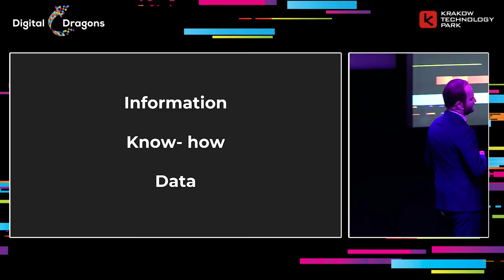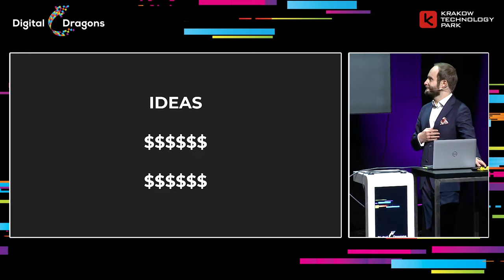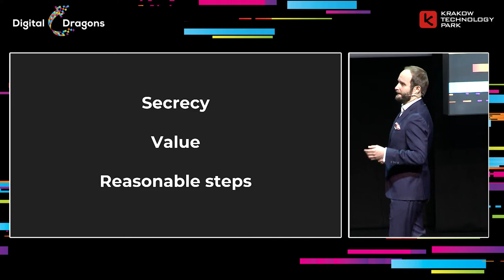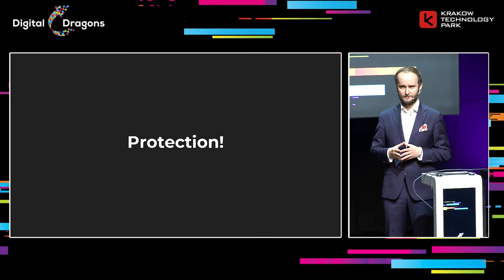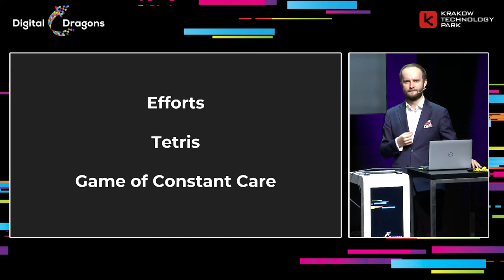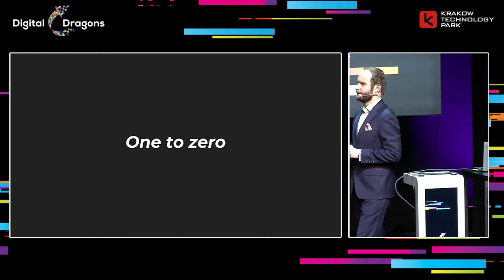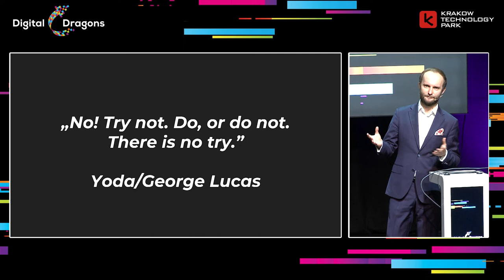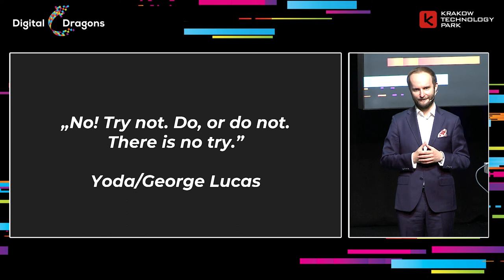Zbigniew Pinkalski - Trade secrets–overlooked instrument protecting gamedev ideas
Zbigniew Pinkalski
Traple Konarski Podrecki i Wspólnicy Sp.j.